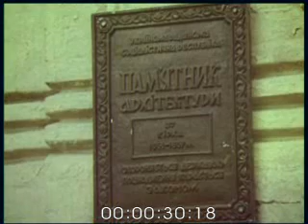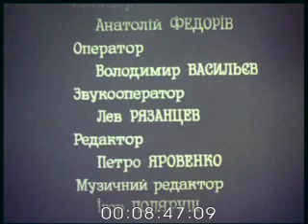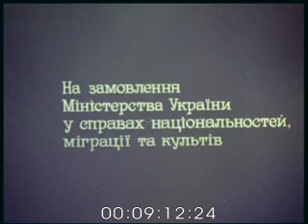Українські німці.ч.3.реж А.Федоров.1995р. УкрКіноХроніка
Фільм про покоління українських німців, які повертаються в Україну після депортації. Показано будівництво котеджних будинків, фермер обробляє землю, діти навчаються в школі. Жителі села дають інтерв’ю. Будівля німецького культурного центру на вулиці Лютеранській в м. Київ. Німецька община під час богослужіння. Надзвичайний і повноважений посол Німеччини в Україні О. Арно та Міністр України у справах національностей, міграції та культів М. О. Шульга дають інтерв’ю.